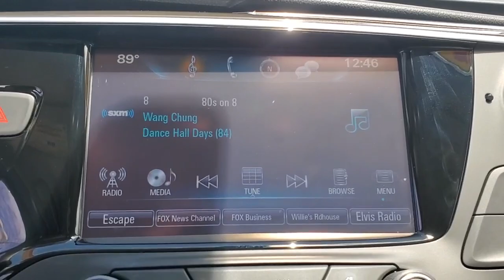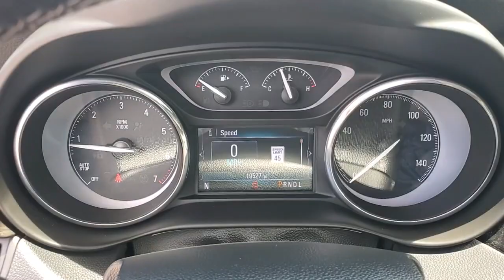2019 Buick Envision St. Petersburg, Tampa, Clearwater, Palm Harbor, Largo, FL 71286A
Chili Red Metallic Used 2019 Buick Envision available in Saint Petersburg, Florida at Crown Buick GMC. Servicing the Tampa, Clearwater, Palm Harbor, Largo, FL area.

CARFAX One-Owner. Clean CARFAX. Certified. BLUETOOTH BACKUP CAMERA NAVIGATION LEATHER TRIM ALLOY WHEELS Preferred Equipment Group 1SL.brbrPriced below KBB Fair Purchase Price! 21/27 City/Highway MPGbr2019 Buick Envision Essence Buick Certified Pre-Owned Details:brbr  * 172 Point Inspectionbr  * Limited Warranty: 12 Month/12000 Mile (whichever comes first) from certified purchase datebr  * Transferable Warrantybr  * 24 months/24000 miles (whichever comes first) CPO Scheduled Maintenance Plan and 3 days/150 miles (whichever comes first) Vehicle Exchange Programbr  * Powertrain Limited Warranty: 72 Month/100000 Mile (whichever comes first) from original in-service datebr  * Warranty Deductible: $0br  * Vehicle Historybr  * Roadside AssistancebrbrbrCrown Buick GMC winner of Dealer Rater Dealer of the Year Award 3 years running! Come see our selection of Quality Pre-Owned vehicles our no hassle no games pricing policy means that you receive the lowest internet live market price on every vehicle every day only at Crown Buick GMC.brbrbrAll prices plus sales tax tag and titling and dealer service fee of $799.95 which represents cost and profits to the selling dealer for items such as cleaning inspecting adjusting new vehicles and preparing documents related to the sale. A Better Way To Buy.